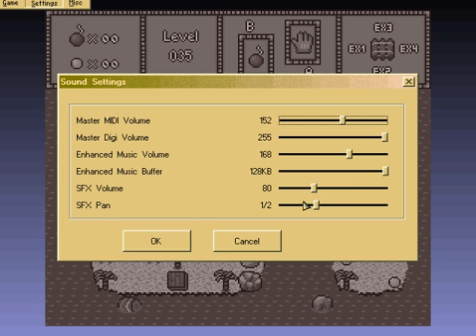Let's Play Island Adventure Part 2: More Puzzling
I continue onwards through the magical hell that is Island Adventure. Many more puzzles and more neat gimmicks in this part.